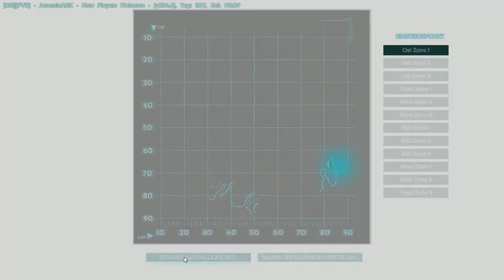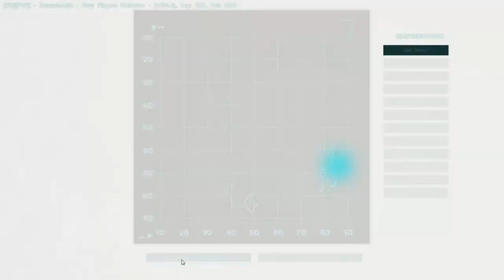ark survival evolved Episode 4 Der Angriff der Killer-Saurier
Stell dir vor, du strandest ohne Essen oder Kleidung auf einer geheimnisvollen Insel. Um zu überleben, musst du jagen, Früchte anpflanzen und ernten, Gegenstände herstellen und dir einen Unterschlupf bauen. Mit etwas Geschick und List kannst du Dinosaurier und andere urzeitliche Kreaturen in ARK